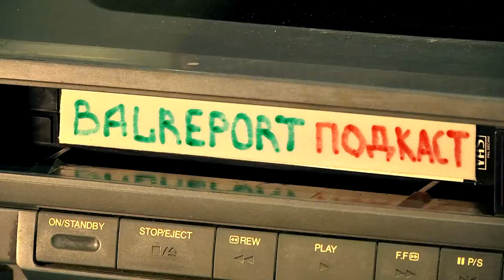Видеоподкаст «Балаковского репортера» (№ 11 Дмитрий Поперечнев versus Алишер Моргенштерн)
Пора тушить вечные огни на обелисках памяти? Тему патриотизма обсуждаем в студии.
После интервью Алишера Моргенштерна эта тема не сходит с новостных полос. Дошла она и до Балакова. Один из местных блогеров опубликовал видео обелиска и пришел к выводу, что Алишер Моргенштерн в общем-то прав... Патриотизм для современной молодёжи - это "стыдно" или у кого-то любовь к родине всё-таки идёт из души? Можно ли научить уважению к своей стране? Когда важная Победа становится частью глубокого прошлого и превращается просто в дату в учебнике истории?
Гостем в нашей студии стал Дмитрий Поперечнев - педагог, историк, руководитель БПТТ им.Героя Советского Союза Н.Грибанова. С ним мы и порассуждали на тему исторической памяти и Победы в Великой Отечественной войне